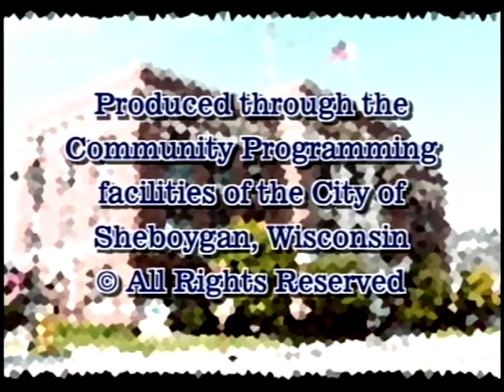Council 2007 02 19